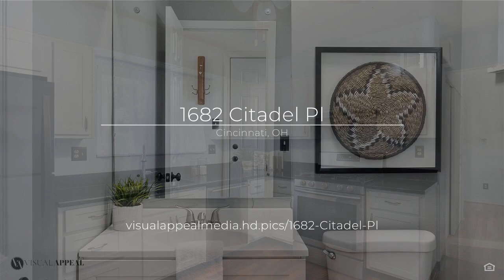1682 Citadel Pl, Cincinnati, OH